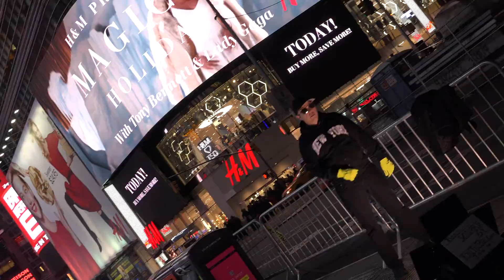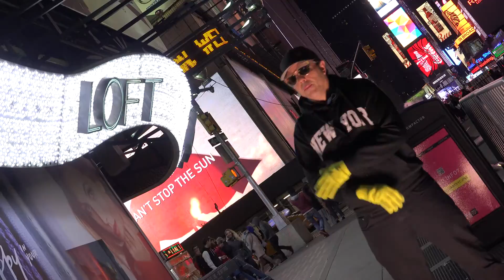DAY 29 - Times Square 69 - 20 - LCV - Everybody wants to dance